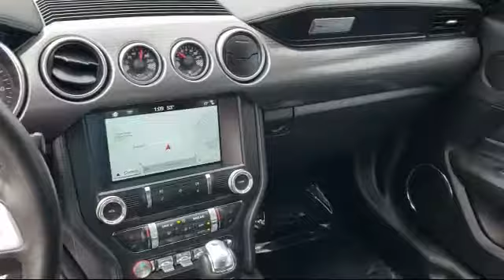2018 Ford Mustang EcoBoost Premium Coupe Fremont San Jose Hayward Union City San Leandro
2018 Ford Mustang EcoBoost Premium Coupe Stock Number: P15390 Vin:1FA6P8TH2J5104747.

Fremont Ford, proudly serving Fremont, San Jose, Hayward, San Leandro, and Union City
Give us a call at or visit our for more information about this or any of our other vehicles.

Fremont Ford
39700 Balentine Drive